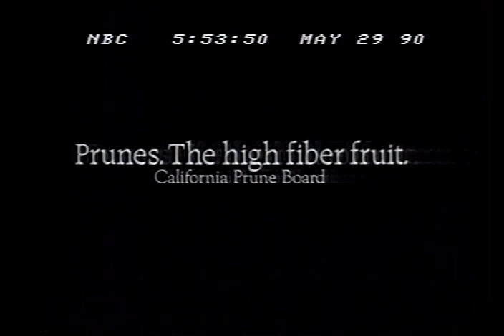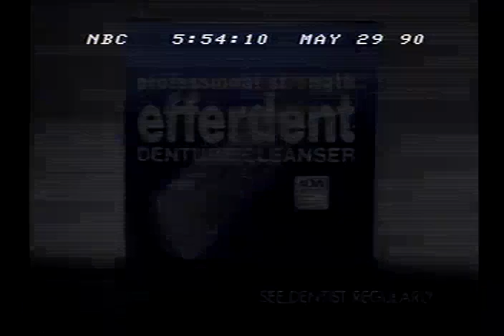OLD COMMERCIALS - MAY 29, 1990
old commercials that aired during a NBC news broadcast on May 289, 1990